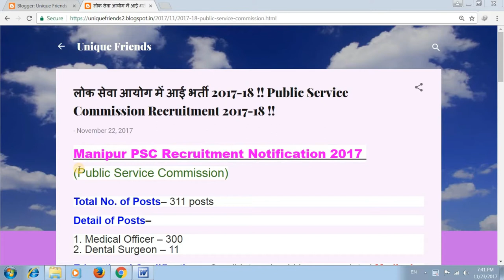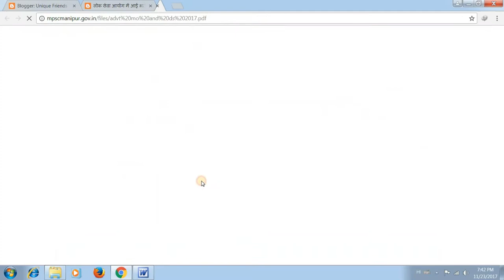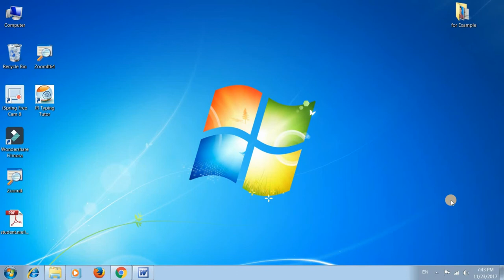लोक सेवा आयोग में आई भर्ती 2017 18 !! Public Service Commission Recruitment 2017 18 !!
मेरे प्यारे दोस्त, आज के वीडियो में मैंने यह बताया है लोक सेवा आयोग में आई भर्ती 2017 18 !! Public Service Commission Recruitment 2017 18 !!

Thanks !!